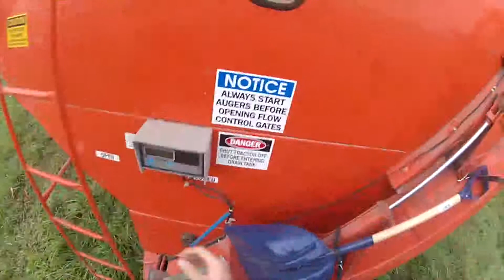Flyover states Indiana Sailing farming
Farming and sailing in Indiana